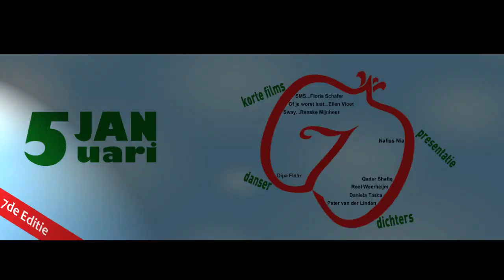7e editie Duizendenéén Film&Poëzie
Op zondag 5 januari 2014 gingen we het nieuwe jaar in met prachtige poëzie en bijzondere films.

Dichters: Qader Shafiq, Daniela Tasca, Roel Weerheijm, Peter van der Linden
Films: SMS van Floris Schäfer, Sway van Renske Mijnheer, Of je worst lust van Ellen Vloet
Danser: Dipa
Presentatie: Nafiss Nia